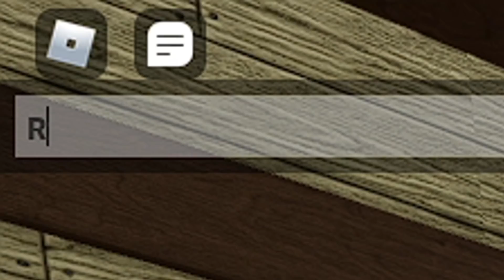Becoming Tiny ANT Exploiter in Roblox Da Hood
Roblox Da Hood | ANT EXPLOITER

Da Hood | Roblox Da Hood | Roblox Da Hood | ANT EXPLOITER | da hood